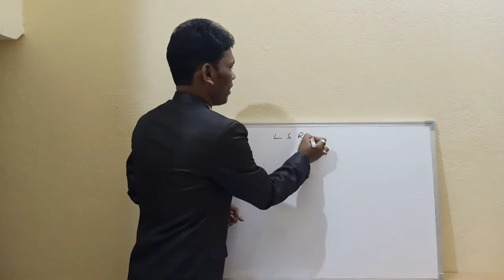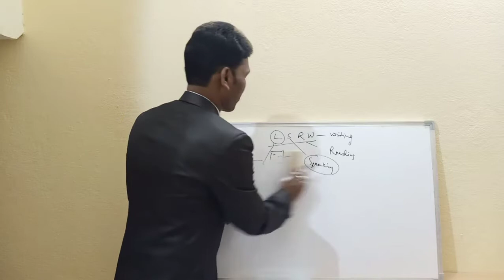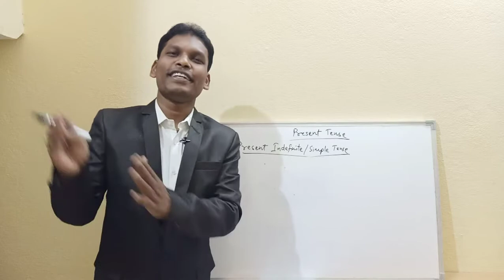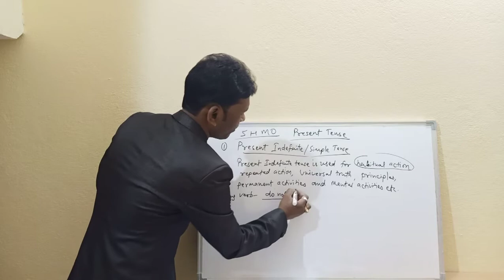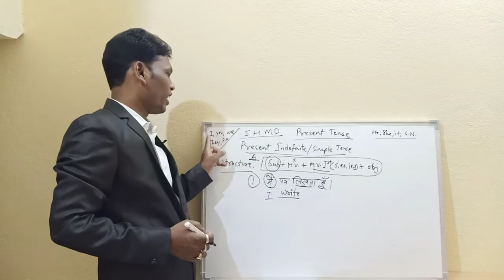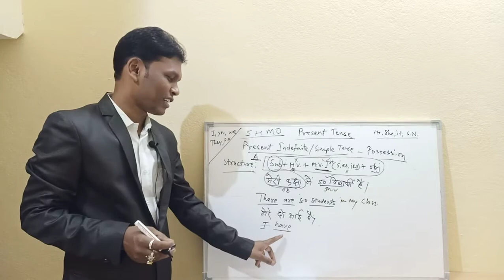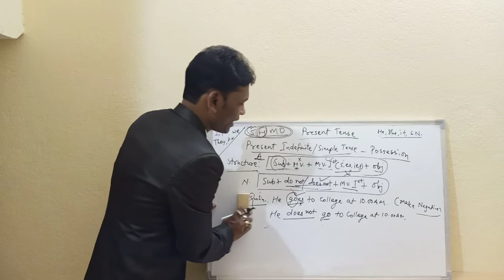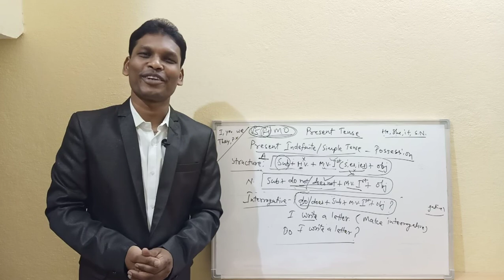Lecture-1- Present Indefinite Tense जानिए Tense की Origin, Definition और Use करने की सही Concept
Dear Friends,
I offer my sincere thanks to all for your nice comments and watching my previous videos. Today, I am going to talk about the very important chapter –i.e. ‘Tense- Present Indefinite/Simple Tense’ which is the base of English Grammar. In this series, I will provide you the complete study materials of grammar course as well as Unit-wise videos as per the syllabus through my Academic YouTube Channel so please watch, share and subscribe my channel. I am pretty sure that this video will be very useful for all the students. After watching this video students will be able -
1. To define & correct use of Present Indefinite Tense.
2. To change active-passive voice as well as direct & indirect narration/speech.
3. You will be able to clarify your doubts through this video and you can get good marks and increase your result in the examination.
4. This is a very easy and simple technique to learn regarding omission of articles.
5. This video will be very useful and beneficial for the students of schools and Colleges as well as for those who are preparing for Competitive Examinations.
I hope you will definitely score good marks in your examination.

Regards
Dr. Rakesh Paraste